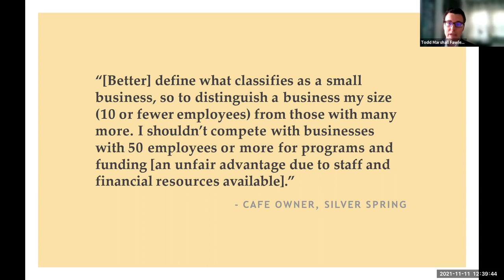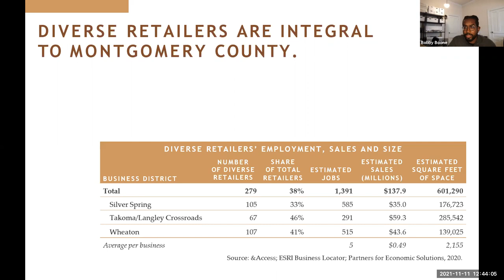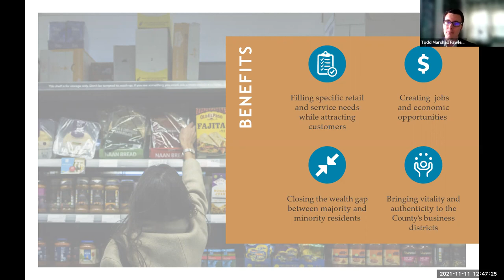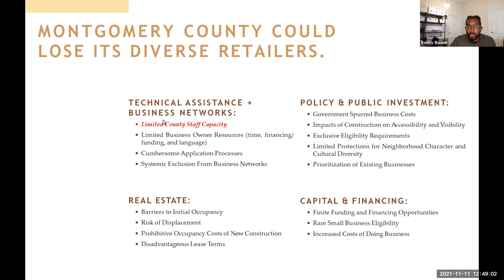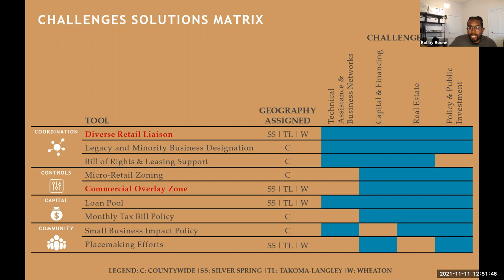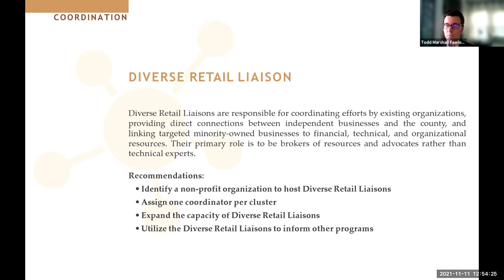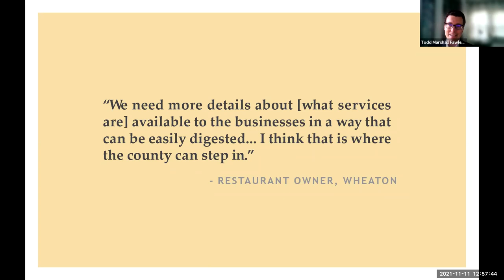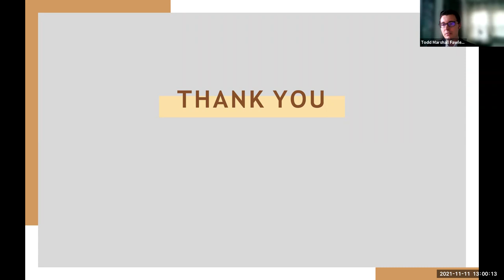Supporting Clusters of Diverse/Small/Independent Retailers Coming out of COVID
This session directly relates to the themes of diversity and equity within communities through its focus on helping planners learn about the tools and initiatives to support traditionally under-resourced and under-served minority retailers. Additionally, this session relates to equity within the institution of planning in its focus on preserving small/minority retailers that are at greater risk of displacement from development.